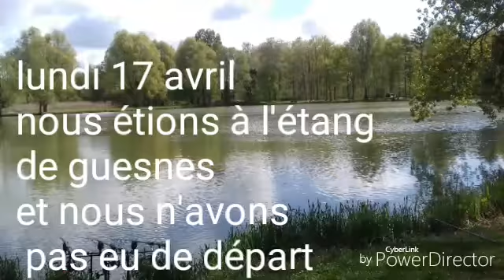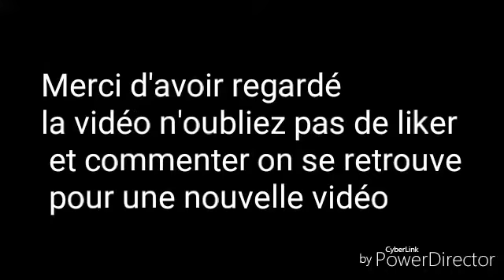Peche pendant les vacances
Plusieurs pêche dans les vacances
Plusieurs beaux poissons